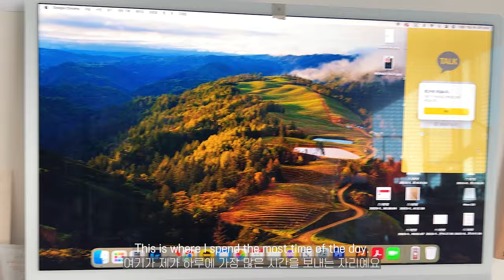[VLOG] My Daily Routine (Morning Routine, Fabric Shop, Hanbok Skirt and My Sewing Space)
I hope you enjoy a peek into my daily life!

And these Hanbok patterns are my inaugural patterns as a pattern maker.
Thank you for your love and support of my endeavors. 🤍🫶